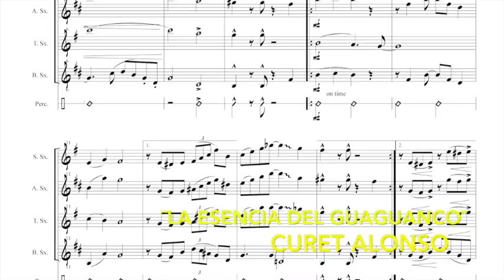LA ESENCIA DEL GUAGUANCO.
La esencia del guaguanco es una pieza compuesta por Curét Alonso, alrededor de 1967.
Esta versión para cuarteto de saxofones mantiene el ritmo original de guaracha. Este género nace del teatro bufo en Cuba, que luego pasó a los salones de baile. Hoy en día, el término “guaracha” se refiere a las canciones de salsa de aire moderado. La grabación que se escucha en este demo es cortesía del cuarteto puertorriqueño Metro Sax.
The essence of the guaguanco is a piece composed by Curét Alonso by 1967.
This quartet of saxophone version keeps the original rhythm of guaracha. This genre of bufo theater was born in Cuba, then it passed to the  dancing ballrooms. Nowadays, the term "guaracha" refers to the salsa moderate air songs.